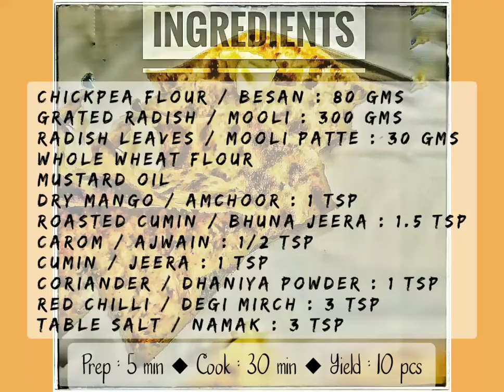BIKANERI BESAN MOOLI PARANTHA - KACHORI STYLE - बीकानेरी बेसन मूली परांठा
The humble taste of Rajasthan. This PARANTHA has kachori style stuffing of gram flour and Radish.